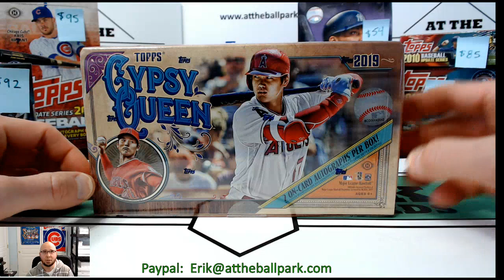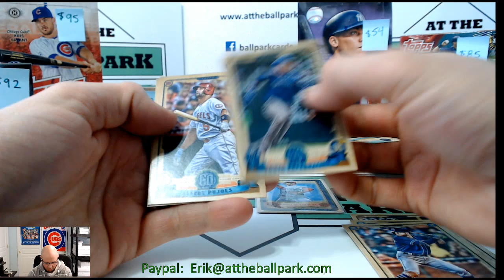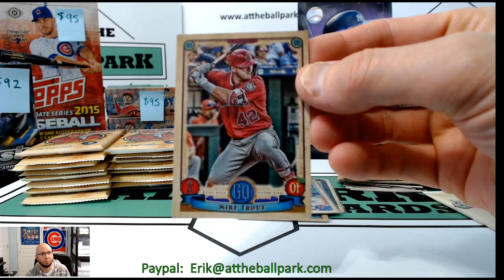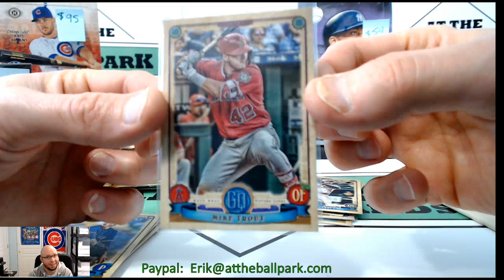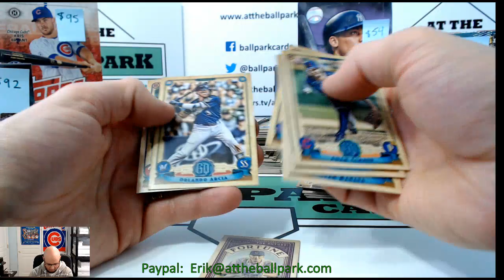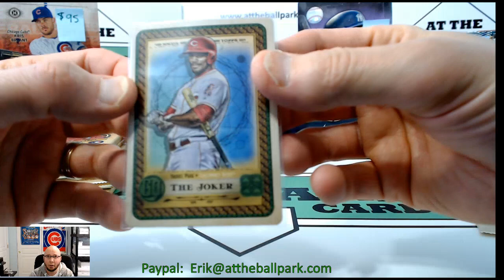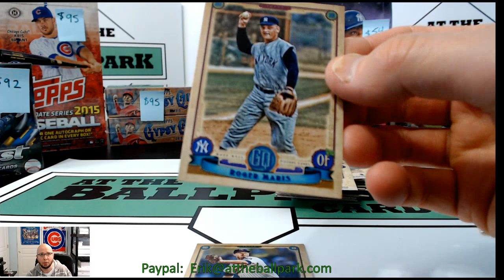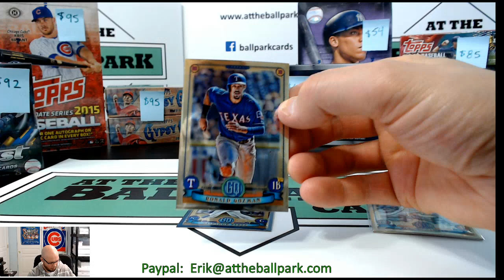2019 Topps Gypsy Queen Hobby Box Break Jackie Robinson Day Variation!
2019 Topps Gypsy Queen Box Break Jackie Robinson Day Variation!